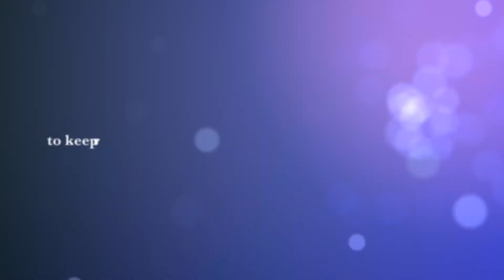IEECOnline With EEUK 1